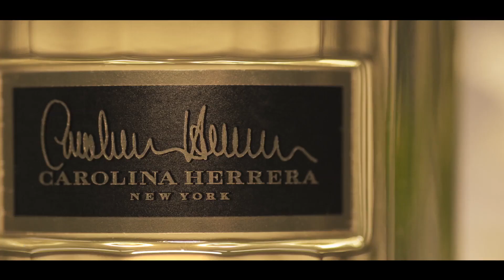35 عاما من التميّز لدار كارولينا هيريرا تُجسدها نسخة عطر مرقّمة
تطلق كارولينا هريرا دي باييز تحية تقدير إلى دار هيريرا في عيدها الخامس والثلاثين مع إعادة العمل على العطر الأول للعلامة الجارية.

للاحتفال بعيد دار هيريرا الخامس والثلاثين، تعاونت كارولينا هيريرا دي باييز، مديرة الابداع الفني في دار هيريرا الخامس، مع صانع العطور الرئيسي كارلوس بينايم، في إعاة العمل على التركيبة الأصلية لعطر Carolina Herrera New York الذي أُطلق عام 1988. وتأتي نسخة العطر التي يُعاد تطويرها في إصدار محدود كتحية تكريم لكارولينا هريرا ومشوارها المهني في عالم الموضة والأزياء.